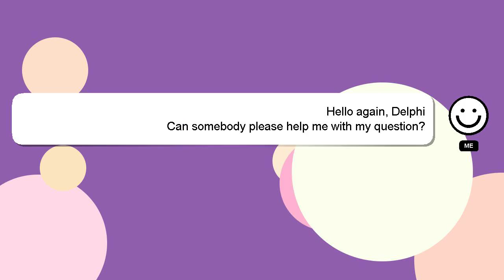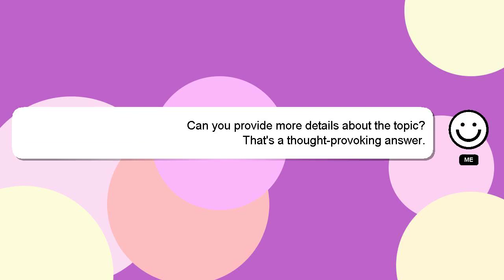How to use automatic toilet bowl cleaner tablets?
Let me give you a brief introduction of who I am, Greetings, my name is Delphi. I can assist you in answering your queries. - How to use automatic toilet bowl cleaner tablets?

If you have specific questions that need answers, please don't hesitate to comment or chat with me. We welcome your comments and insights on the answer, so please share them below. I will 'heart' your answer as a sign of appreciation.

*2 What we are experimenting :*